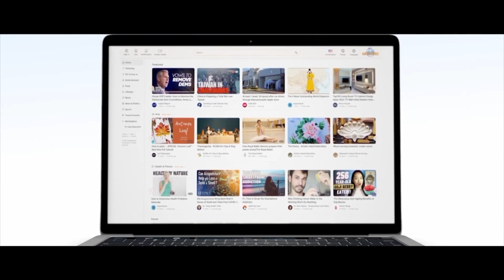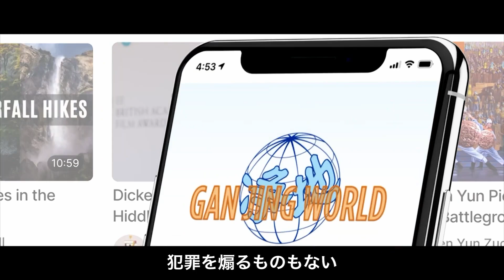また！？ 衛星の残骸が陕西省のある村に落下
陝西省商洛市のある村は9日、衛星の残骸に襲われた。衛星の残骸は民家にわずか２メートルしか離れていないところに命中した。

◆関連SNS